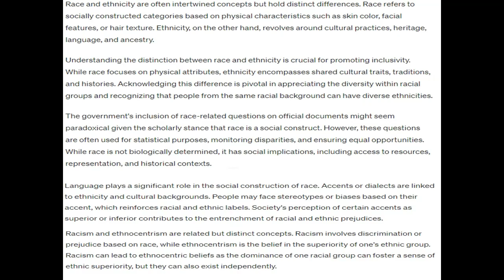Discuss the difference between race and ethnicity Explain why the distinction made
Discuss the difference between race and ethnicity. Further, explain why the distinction made by scholars between race and ethnicity matters when considering efforts to promote inclusivity. (USLO 3.1) Prompt #2 Discuss the import of including questions on government documents that require citizens to self-report their identified race. Since most scholars consider race a mere social construction, why does the government require that we disclose the race with which we identify? (USLO 3.2)  Prompt #3 Discuss the role of language concerning the social construction of race. In doing so, explain the significance of one's accent or dialect in relation to one's ethnicity. Discuss racial and ethnic labels and explain how accent or dialect work to entrench such labels within society. (USLO 3.3) Prompt #4 Discuss the difference between racism and ethnocentrism. What is the relationship between these two concepts? Does racism lead to ethnocentric beliefs? Why or why not? (USLO 3.4) Prompt #5 Discuss hate speech by juxtaposing speech acts that are not considered hate speech with those that are. What is the difference between these two forms of speech? What role do stereotypes play in the construction of hate speech? (USLO 3.5) Prompt #6 Discuss the general relationship between social justice movements and allyship. Does participation in a social justice movement make one an ally? What might be required when it comes to practicing allyship concerning race and ethnicity?